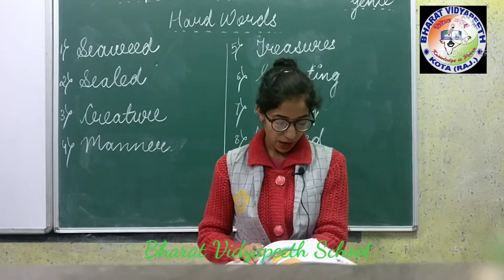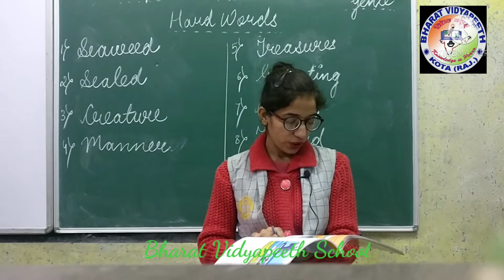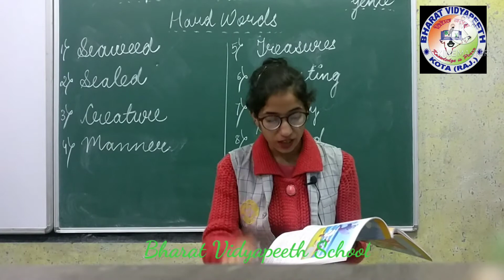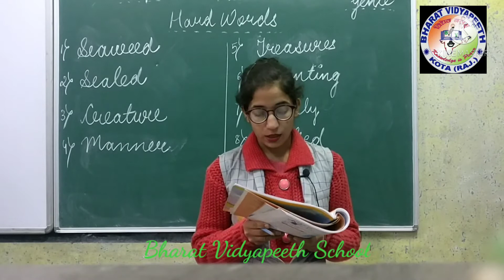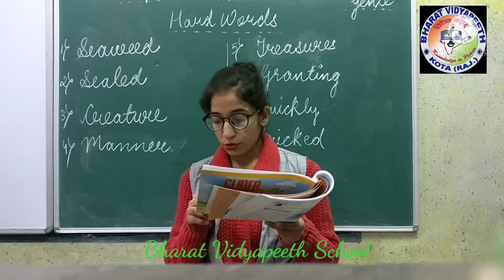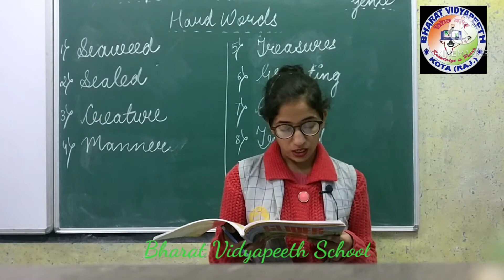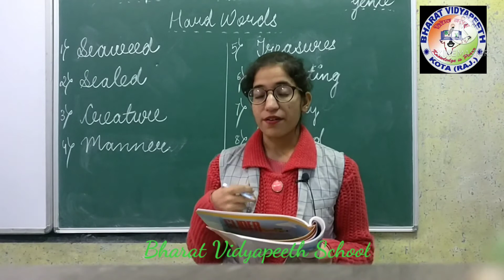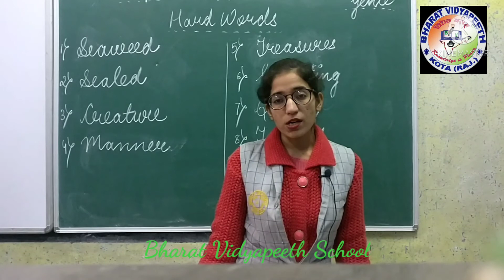class 3 english reader ch 10 the fisherman and the genie